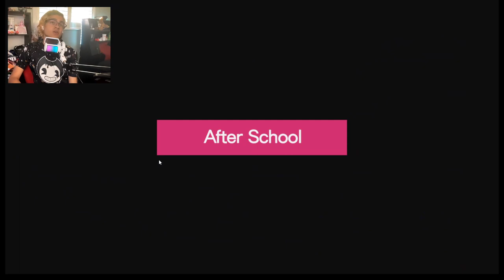What just happened... | Persona 3 Portable 「Part 17」